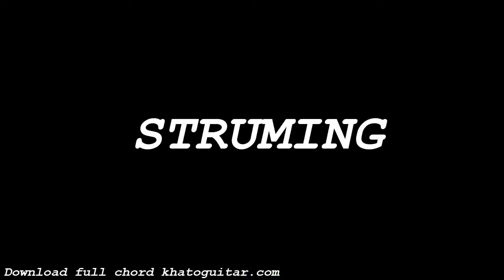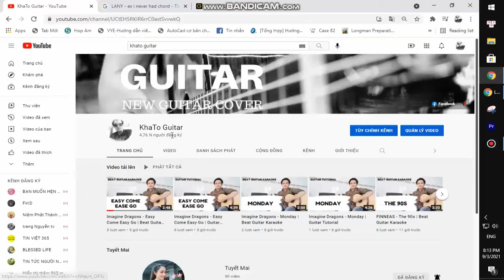Alessia Cara - Best Days | Guitar Tutorial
Thank you very much my friends. Alessia Cara - Best Days | Guitar Tutorial
Today, I will share with you Alessia Cara - Best Days | Guitar Tutorial